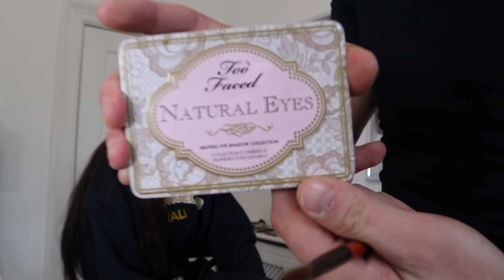BOYFRIEND DOES MY MAKEUP (First ever attempt)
Finally managed to film this video where vinny does my makeup with no help what so ever!
Sorry for the background noise i havent had my mac book in the past few videos so have to edit on my phone.
Hope you guys enjoy and leave your rates / what else you want to see and comments down below.